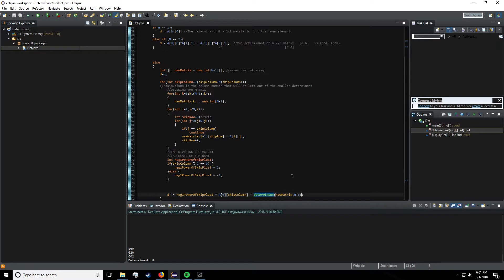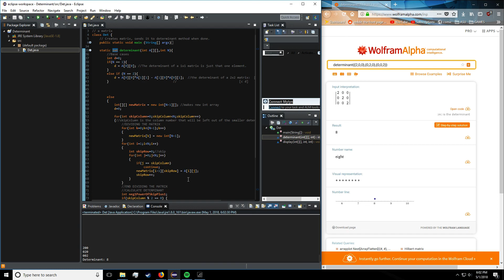Finding the determinant of a matrix using Java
Uses a recursive definition of a determinant, where you can perform a series of calculations on a matrix to separate it into 3 parts. Getting the determinant of the smaller elements will allow you to calculate the determinant of the larger piece.
Program allows only real numbers at this time, due to the uncertainty associated with floating point numbers in computer science.